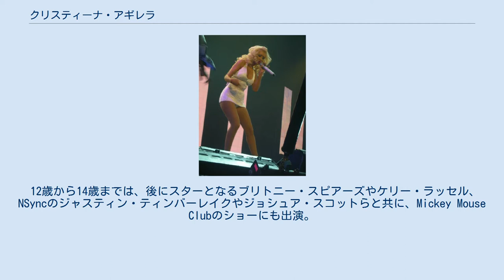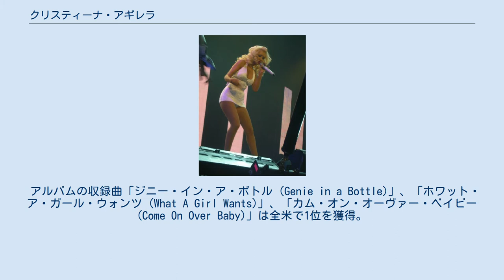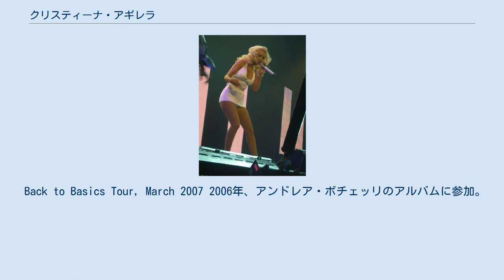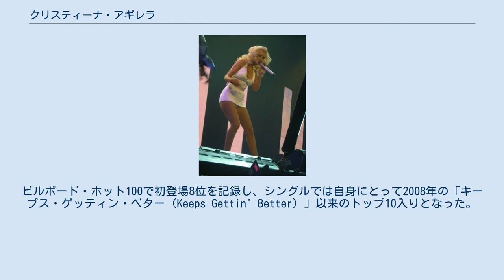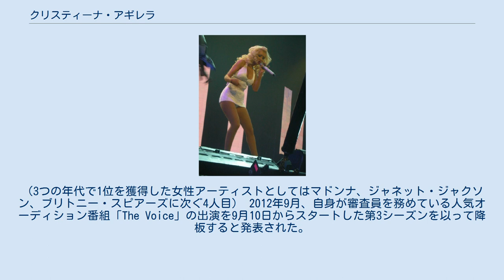クリスティーナ・アギレラ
クリスティーナ・マリア・アギレラ（Christina Maria Aguilera、1980年12月18日 - ）は、アメリカ合衆国のシンガーソングライター。
身長156cm。
 エクアドル出身のアメリカ陸軍軍曹の父ファウスト・ハビエル・アギレラと、ドイツ人、オランダ人、ウェールズ人の血を引くアイルランド系アメリカ人でスペイン語教師である母シェリーとの間に、ニューヨーク市のスタテンアイランドで生を受ける。
日本を含む世界各地の米軍基地で育つが、7歳の頃に父親の虐待が原因で両親が離婚、妹のレイチェルと共に母に連れられ、祖母の住むペンシルベニア州ウェックスフォードに移り住む。
母親の再婚後は継父と3人の異父弟妹と共に暮らしていた。
本人によると、3歳から6歳まで日本に住んでいた。
 1990年3月、「スター・サーチ」(Star Search)というタレント・コンテスト番組に出演するが合格せず。
同年、ピッツバーグ・スティーラーズ（NFL）とピッツバーグパイレーツ（MLB）の試合の前に国歌を歌う。
 12歳から14歳までは、後にスターとなるブリトニー・スピアーズやケリー・ラッセル、NSyncのジャスティン・ティンバーレイクやジョシュア・スコットらと共に、Mickey Mouse Clubのショーにも出演。
 1997年、彼女の最初のシングルは中西圭三とのコラボレーションシングル「All I Wanna Do」で、日本でも彼女のビデオが流れ、ツアーも行われた。
翌年にはディズニー映画「Mulan」の主題歌「リフレクション (Reflection)」のオファー（「高いEの音が出せるか？」というもの）に応え、RCA レコードと契約。
 1999年、デビューアルバム『クリスティーナ・アギレラ (Christina Aguilera)』をリリース。
このアルバム中の曲「ジニー・イン・ア・ボトル (Genie in a Bottle)」は、観月ありさが「Love Potion」としてカバーし『ナースのお仕事4』の主題歌となった。
また、この時のツアー衣装を日本のTV番組ASAYANがタイアップし、デザイナーのごあきうえが衣装をデザインする事になった。
 アルバムの収録曲「ジニー・イン・ア・ボトル (Genie in a Bottle)」、「ホワット・ア・ガール・ウォンツ (What A Girl Wants)」、「カム・オン・オーヴァー・ベイビー (Come On Over Baby)」は全米で1位を獲得。
その年のグラミーの最優秀新人賞を、ブリトニー・スピアーズなどの強敵を抑え受賞した。
 その後、リッキー・マーティンとのデュエット曲 「ひとりにしないで (Nobody Wants To Be Lonely)」がリリース。
 ミッシー・エリオットによるプロデュースで映画『ムーラン・ルージュ』の主題歌、「レディ・マーマレイド」でLil' KimやP!nk、Mýaと競演。
全米1位を記録し、グラミー賞も獲得。
 2001年、スペイン語アルバム 『ミ・リフレホ〜マイ・リフレクション (Mi Reflejo)』をリリース。
ラテングラミーで最優秀ポップボーカルアルバムを受賞。
 2002年、セカンドアルバム『ストリップト (Stripped)』を発表。
ラッパーのリル・キムをフィーチャーするなどし、パワフルなR&Bやポップ、彼女の歌唱力が映えるバラード等、様々な楽曲を収録。
このアルバムタイトル同様、彼女の歌詞は赤裸々なものになった。
 メイクや服装もデビュー当時の清純なイメージから露出度の高い派手なものにかわったが、これはブリトニー同様しばしば批判されることもある。
反面、父親による暴力におびえた幼年時代の告白、社会的弱者への共感を歌った「ビューティフル (Beautiful)」などが高く評価され、ブリトニーとは異なる土壌にあることを強く表明した。
また、ゲイフレンドリーとしても有名で、先ほど挙げた「ビューティフル (Beautiful)」を歌ったことでゲイからも多く支持されている。
彼女自身も「ゲイ差別をする...